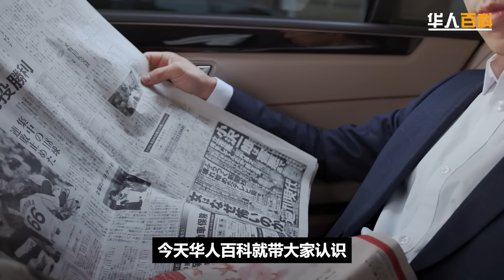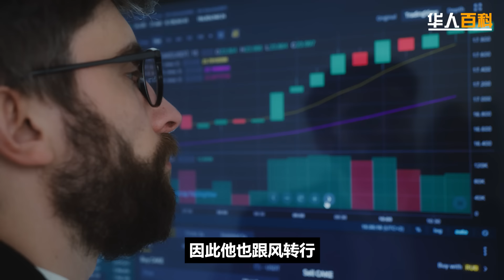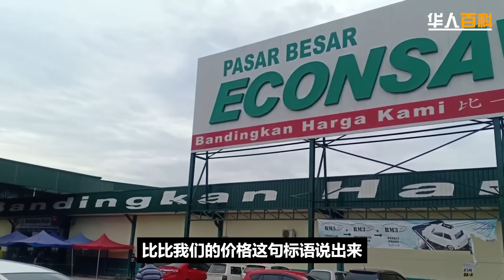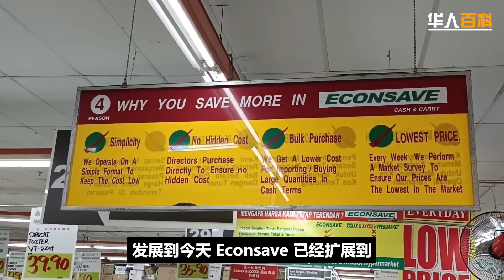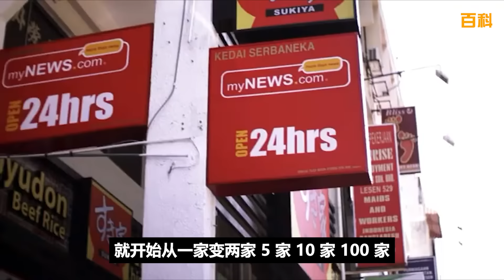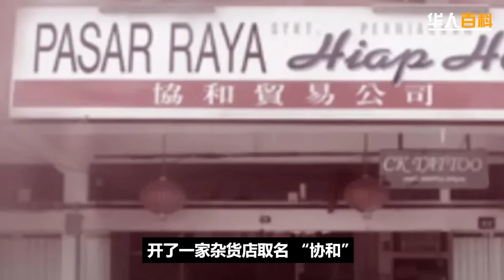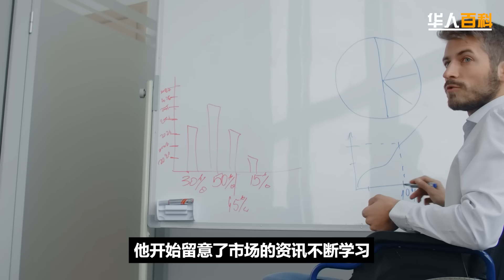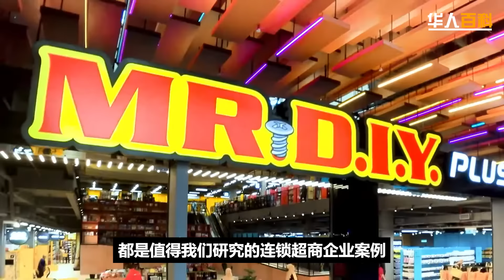柴米油盐，赚钱王道？ 2000+ 分店，比Mr.DIY更赚钱？这些连锁幕后，都是华人老板 ？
柴米油盐，才是赚钱王道？ 卖日用品，做到2000+ 分店？这些连锁超市，幕后都是华人老板 ？

在马来西亚，不少早年下南洋打拼的老一辈华人，都是靠经营杂货铺 五金店养起一头家的！
别小看只是一家杂货铺 或者五金店，这在当年已经算得上是生活比较舒服的家庭了！
随着时代的发展，很多传统杂货铺都已经走向了历史，关门结业！

而在这一种家庭式杂货铺的市场中，也有不少第二代掌托人，在学成归来，看懂社会发展趋势后，帮助家族杂货铺，转型成现代化连锁零售店！

发展到今天，马来西亚人的日常生活 材米油盐 都离不开他们了！
每个月辛苦工作赚到的收入，也会有一部分流向他们的口袋！
然而，很多人都不知道的是，原来这几家著名的连锁超市，背后的老板，竟然都是马来西亚华人！

他们的经营模式，都是把传统零售杂货店，转型成小而美的连锁品牌，在三四线小镇，乡村，都可以看到他们的踪迹！

今天，华人百科就带大家认识，马来西亚最有实力的 四家连锁超商大亨！
看看马来西亚品牌 ，是否有实力跟国外的 7-eleven , Family Mart， Aeon Mart 抗衡？

他们的故事，相信可以给年轻人不少借鉴的经验和信心！
尤其是最后一位，短短30多年，已经开设 2000多家分行！
今天也还在积极开拓新店，预计在短期内 也将推进上市程序！
成为除了 Mr.DIY 以外，再一位造富神话！

分割线

‼️  更多『华人』&『金钱』相关视频

分割线